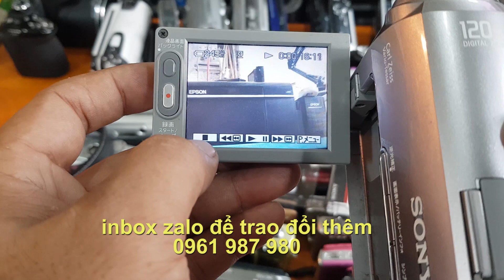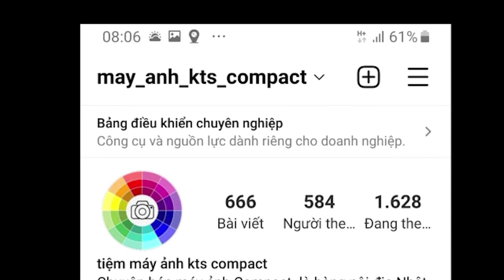Hướng dẫn sử dụng Sony DCR-HC40